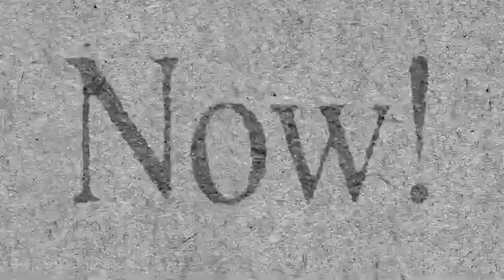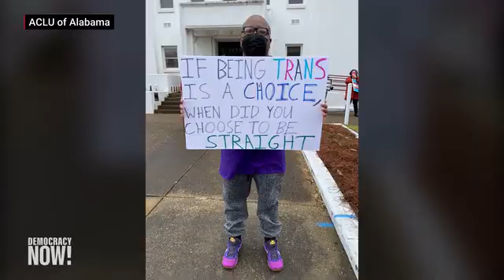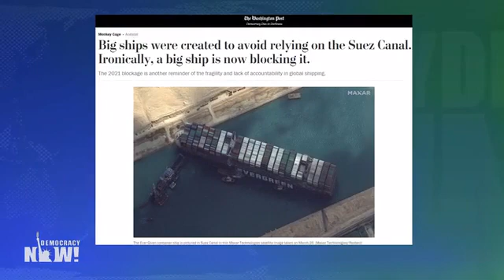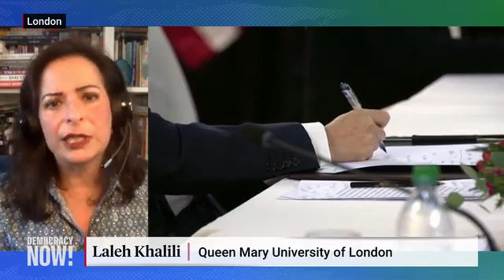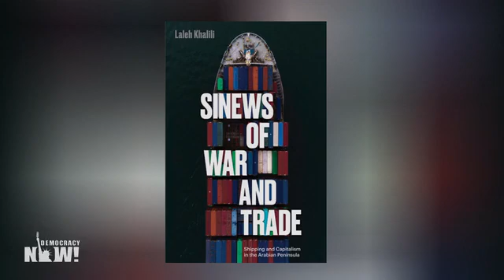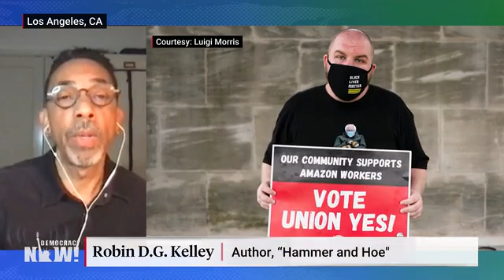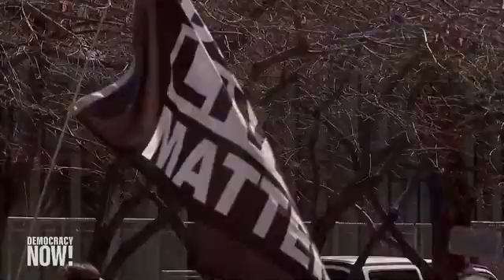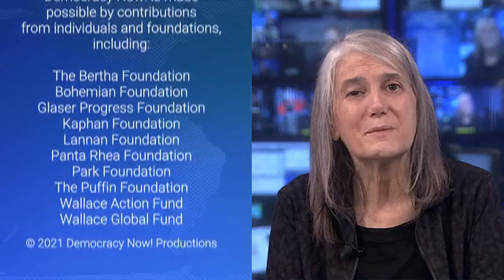DemocracyNow! 3 29 21